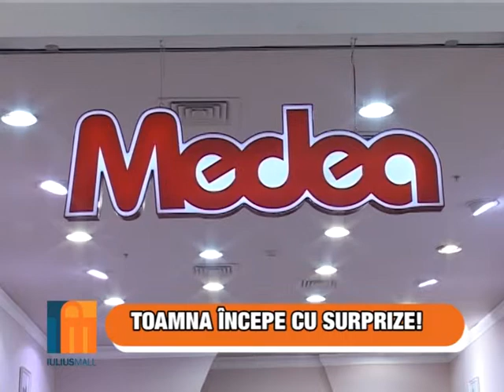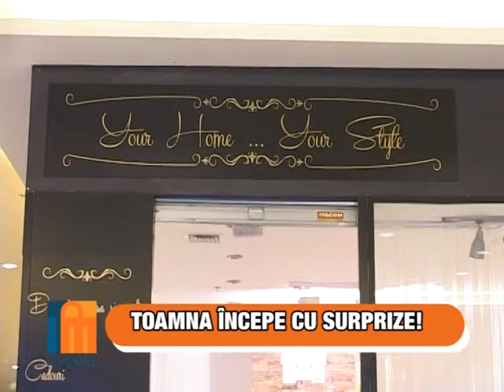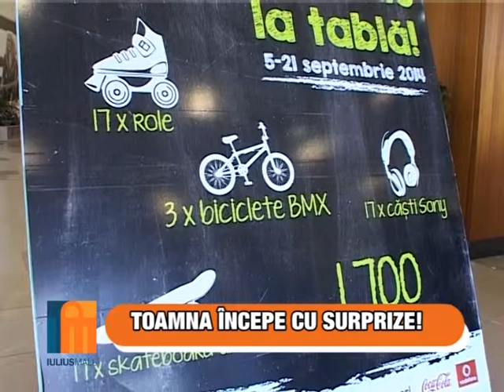REPORTAJ IULIUS MALL 8 SEPT